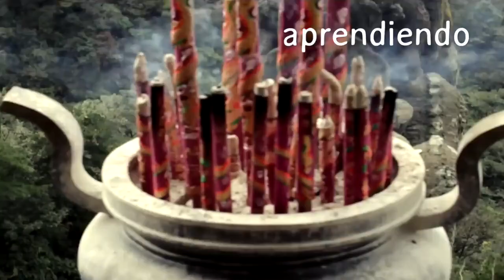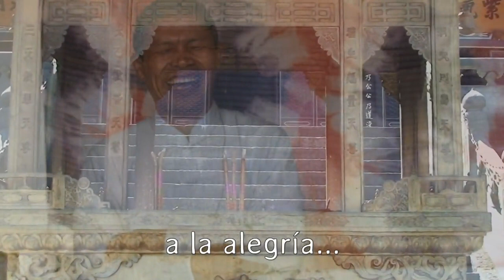ZhiNeng QiGong en las montañas sagradas de Wudang ~ China ~2020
En junio nos unimos personas españolas, mexicanas, peruanas, uruguayas, venezolanas, nuevo zelandesas y austríacas en un viaje para cultivar la salud y la conciencia, y elevar nuestra vibración a un nivel muy alto, en las montañas sagradas de Wudang. Cuna del Daoísmo, del Qigong, del Tai ji, del Gong Fu... Vamos a imbuirnos de belleza y sabiduría en un viaje que nace desde nuestros corazones y va directamente al universo unificado en una completud. Hao la! Hun Yuan Ling Tong!
Organizan: Milka Frey & Ana Barrios -Ān Yuè- y Oscar & María
Agradecemos las hermosas imágenes de:
George Thompson, Christoph Eberhard, Grulla Celeste
Música flauta: Ān Yuè